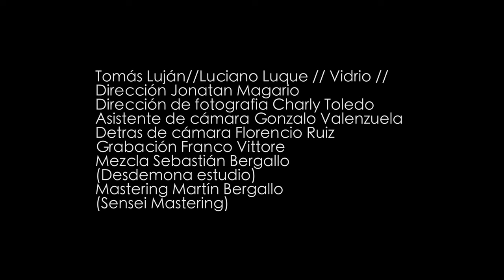Tomás Luján || Luciano Luque // VIDRIO //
Dirección ||Jonatan Magario||
Dirección de fotografía ||Charly Toledo||
Asistente de cámara ||Gonzalo Valenzuela||
Detrás de cámara ||Florencio Ruíz||
Grabación ||Franco Vittore||
Mezcla ||Sebastián Bergallo|| (Desdemona estudio)
Mastering ||Martín Bergallo|| (Sensei Mastering)
Locación ||Centro cultural Córdoba||